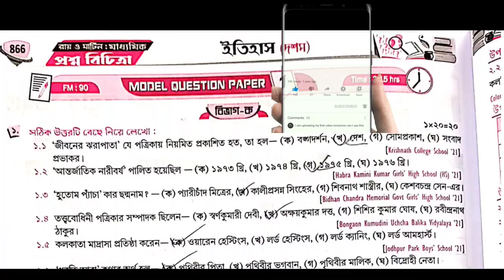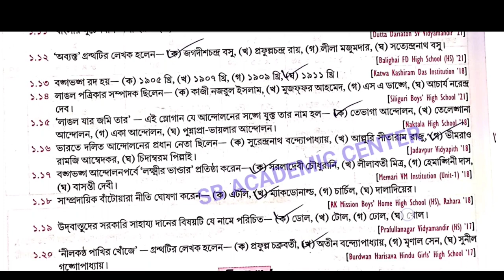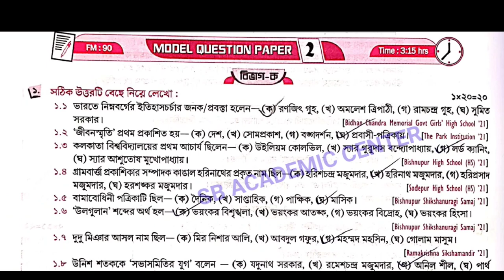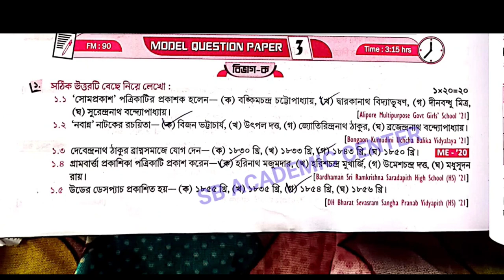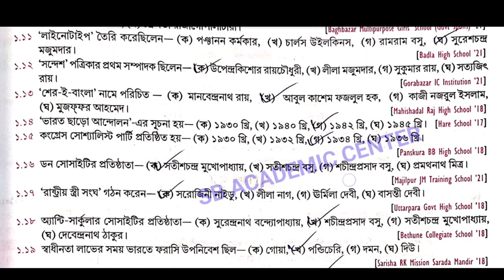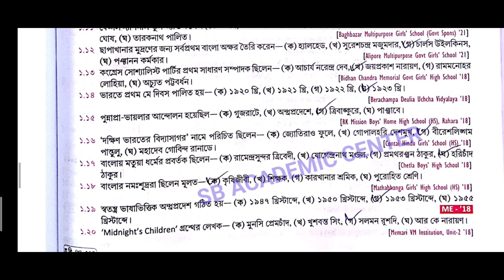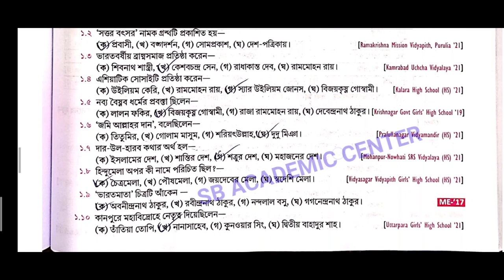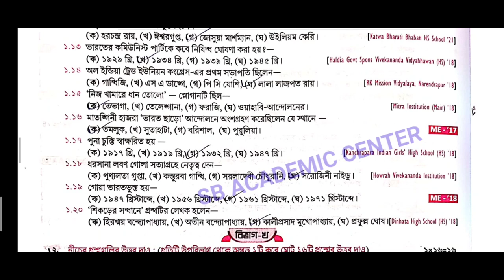রায় ও মার্টিন মাধ্যমিক প্রশ্ন বিচিত্রা 2023/history set 1,2,3,4,5/ ইতিহাস/Page-866,868,870,873,875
STUDY WITH KESAB. Links